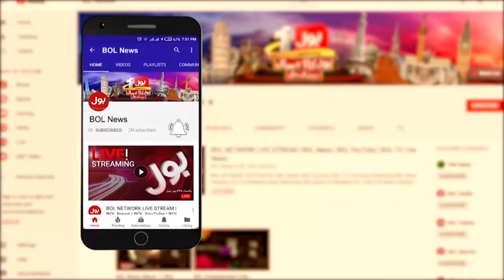Kasur Terrible Incident | School Firing in Kasur | Breaking News